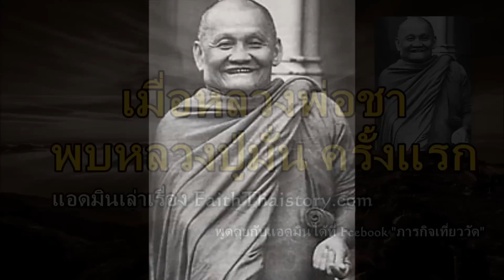เมื่อหลวงพ่อชา พบหลวงปู่มั่นครั้งแรก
เมื่อหลวงพ่อชา สุภัทโท พบหลวงปู่มั่นครั้งแรก

หลวงปู่ชอบถูกลองใจจนหลั่งน้ำตา เมื่อพบหลวงปู่มั่นครั้งแรก